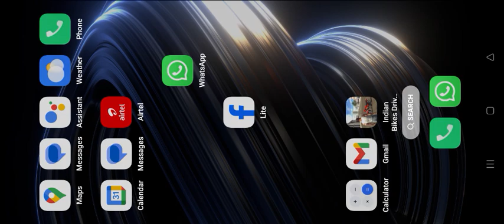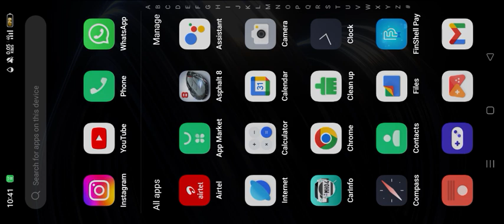12 February 2024